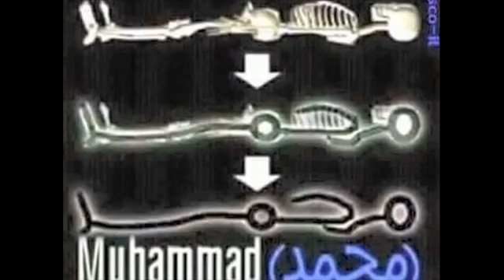Cours Biblique et Coranique : Aziz Kan et OUSTAZ DIANE